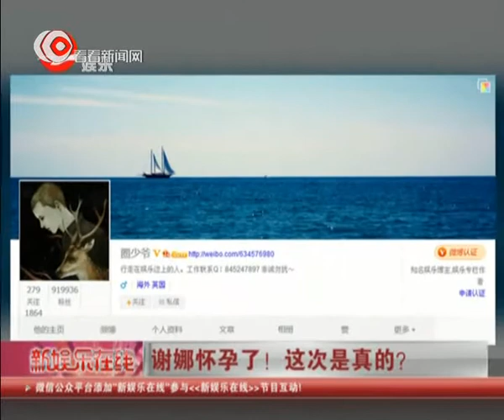谢娜疑似怀孕何炅陪同看房 张杰谢娜购置学区房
上月，有媒体拍到张杰、谢娜和何炅组成"三人看房团"，准备购入学区房。随后，张杰又被拍到现身房屋登记处，"心动"之后更有"行动"。购入房产后，张杰心情很不错，日前，记者又在东四环附近的一家商场发现了张杰的身影，没有谢娜陪同，张杰仅带一名助理前来采购。